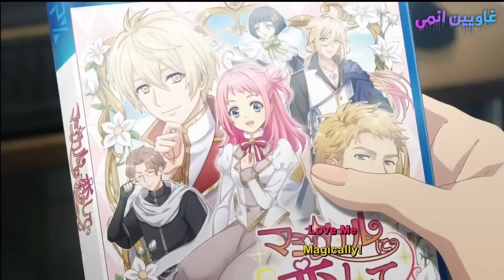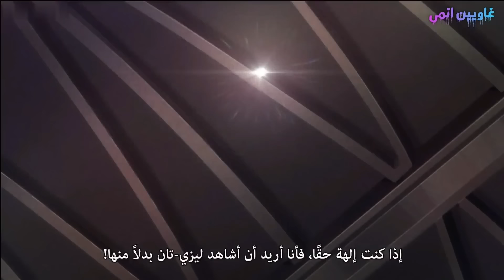بنت بتوقع الأمير فى حبها بعد ما بتصدمه بجمالها فبينقذها من لعنتها بعد دخولها عالم لعبه الاتومي!🥰😊🤗💘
ازيكم يا غاويين انمى رجعتلكم بفيديو جديد اتمنى ان يعجبكم  ❤❤ متنسوش تقولو لى رائيكم

لا تنسىوا  الاشترك فى القناه وتفعيل الجرس والاعجاب بالفيديو  للمزيد من الفيديوهات

صوت صديقتكم : منى